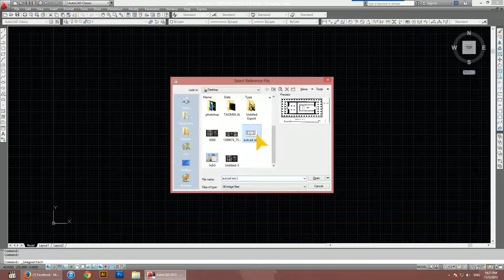autocad , inserting image